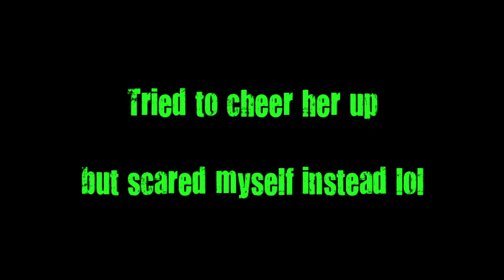The Lost Vlogs Ep. 1 - Dad & daughter skate challenge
A series of older unreleased vlog footage. Enjoy!